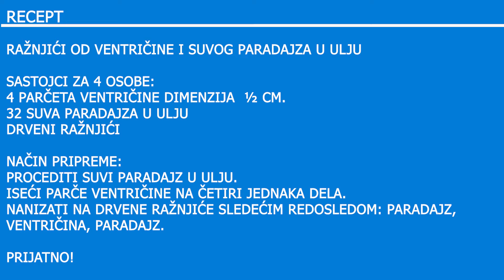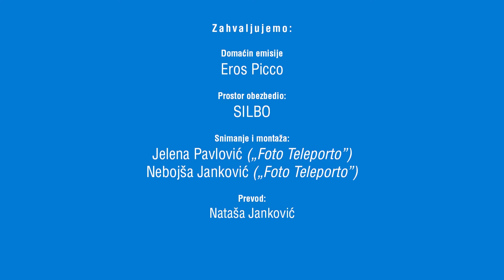Lo Chef E. Picco prepara...Spiedini con ventricina e pomodorini secchi - V settimana cucina italiana